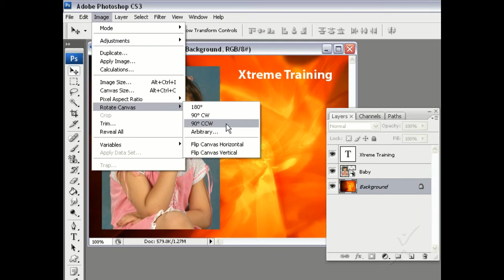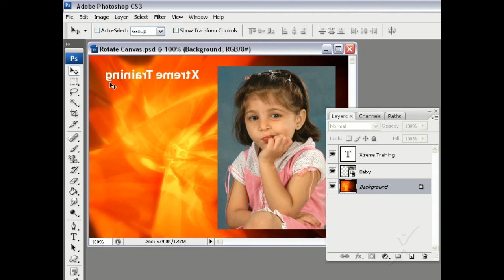I_27_Rotate Canvas - Adobe Photoshop